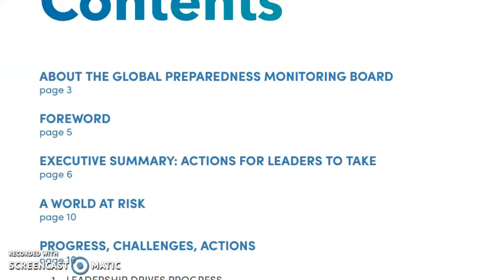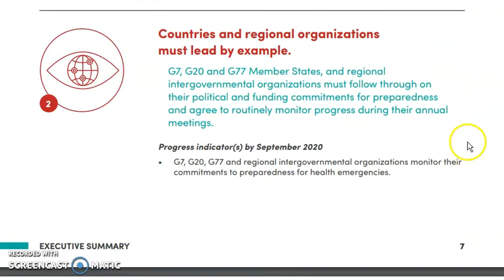STAND UP BEFORE ITS TOO LATE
STAND UP.. IF NOT FOR YOURSELF THEN FOR YOUR CHILDREN